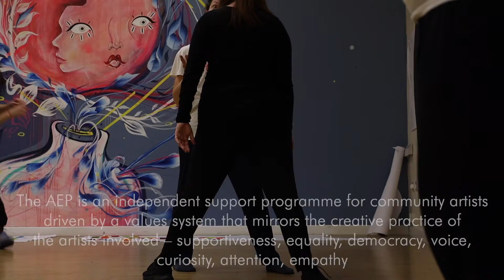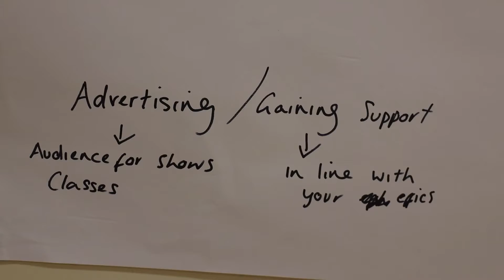Artists' Exchange Programme Mixed Interview Insight Film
An insight film highlighting the values behind the Artists' Exchange Programme (AEP), a democratic artists development programme by Danielle Teale.

The AEP give artists the chance to strengthen resilience, find artistic inspiration, try out creative ideas and gain tools for growth. The programme provides artists development unlike any other; recognising the needs, skills and knowledge of the participants and what they can offer each other. It is an alternative approach to CPD which values a diversity of skills and experience and does not lead based on one specific model of practice.